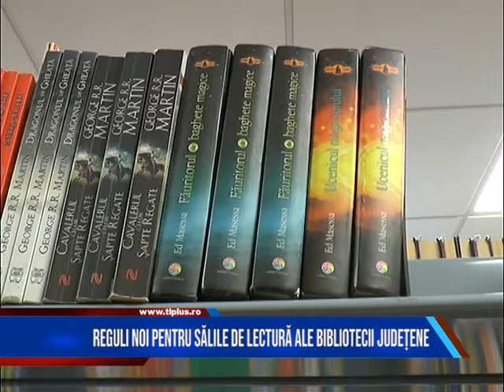REGULI NOI PENTRU SĂLILE DE LECTURĂ ALE BIBLIOTECII JUDEȚENE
Conducerea Bibliotecii Județene ”Petre Dulfu” din Baia Mare a luat o serie de măsuri, odată ce capacitatea sălilor de lectură a fost redusă în contextul măsurilor de restricție cauzate de pandemia de coronavirus. Astfel, deoarece accesul cititorilor în sălile de lectură este limitat la 30% din capacitate, multe exemplare de aici pot fi consultate acasă.